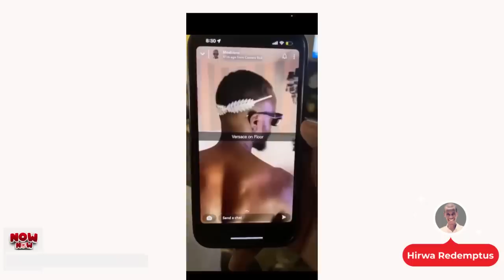NOW NOW:ISIMBI NOELINE UZWI MU GUKINA PORONO YAGARUTSE I KIGALI/KABAYE NONEHO/IBYIRIWE N'URWENYA PE🤣